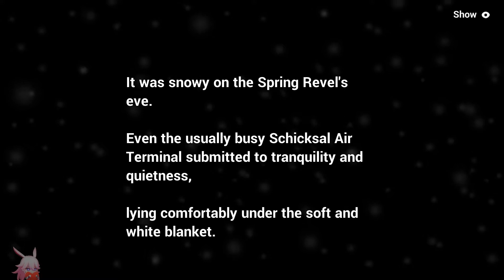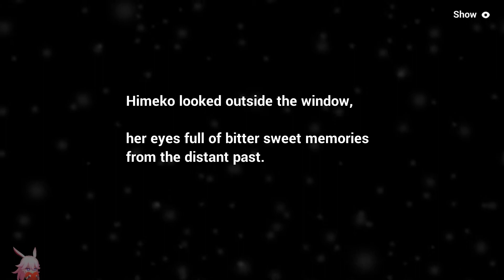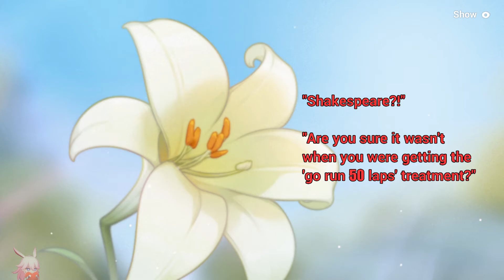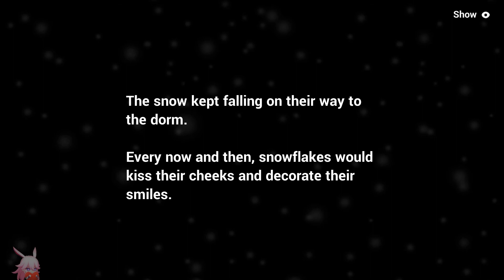Spring Feast Interation - Durandal, Himeko, Rita interaction || Honkai Impact 3 (崩坏3)